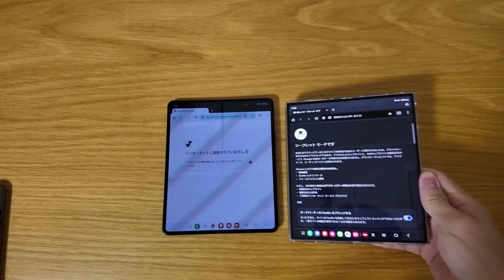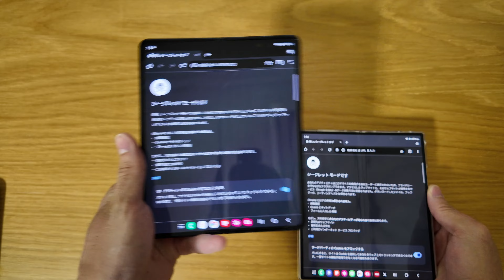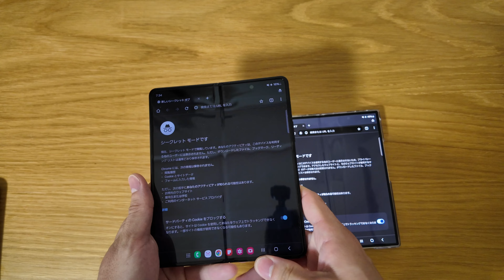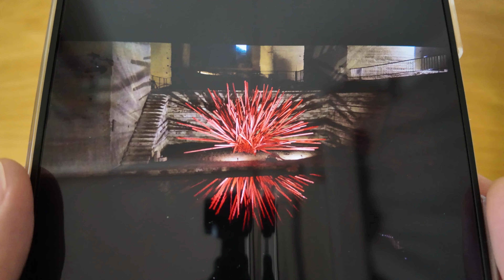Galaxy Z Fold6 1週間使用レポ〜これが折りたたみスマホの完成形だ！Fold3から乗り換えてみて〜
先日購入したGalaxy Z Fold6を1週間使用してみましたので、Z Fold3ユーザー目線からの1週間使用レポートを共有させていただきます。

Z Fold3ユーザーは買い替え必須レベルで最高の端末になってます！

Samsung公式下取りの検証はまた後日ひとりごとでフォローアップさせていただければと思います。

ご質問や感想等、コメントお待ちしております！